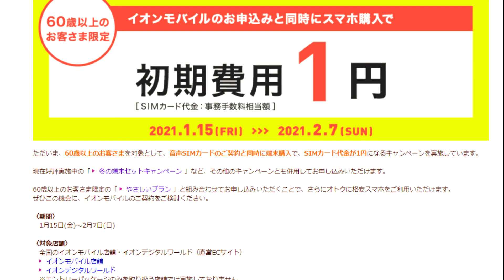【イオンモバイル】スマホ同時契約でSIMカード代金1円キャンペーン「60歳以上限定」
ぜひすすめてみてはいかがでしょうか

LINE　kamidesu1206

【撮影機器】
『スマホ』
nova lite2　P8lite　iPhone7　GalaxyS5　ARROWS M05
SAMURAIREI　iPhone6sPlus

『カメラ』
α55　DSC-HX7V　iVIS HF G10　NEX-5R　DVSA10FHDIR
EX-ZR1700

【編集ソフト】
『Windows』

『MacOS』
iMovie

『iOS』
iMovie　LumaFusion

『Android』
PowerDirector　KineMaster　Cute CUT Pro
VLLO

『ChromeOS』
PowerDirector